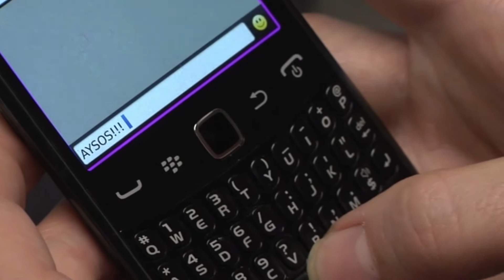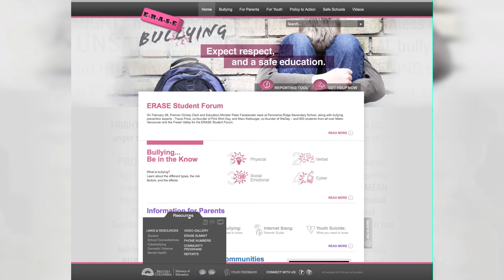How to keep your kids safe online 1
As part of BC's ERASE Bullying strategy, Jane Thornthwaite, Parliamentary Secretary for Student Support and Parent Engagement, and student safety experts Theresa Campbell and Jesse Miller developed videos for parents to help keep their kids safe online. Through these videos, parents will be able to learn the preventative actions and techniques they can take to protect their kids, and they will also find out what to do if their child is the target of cyberbullying.